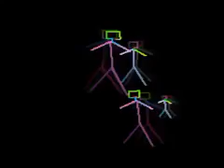Saez - Solution (Darktek)